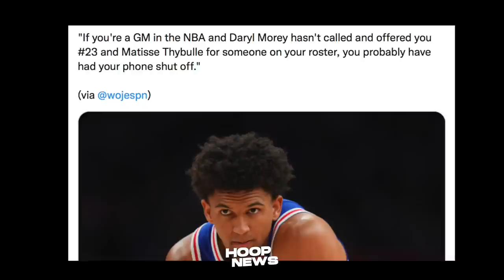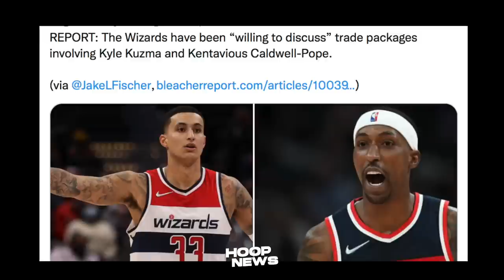Curry Haters Nag-Uumpisa Na Ulit! Thybulle Tinatapon Na Ng Sixers! Wiz Gusto I-Trade Si Kuz, KCP!